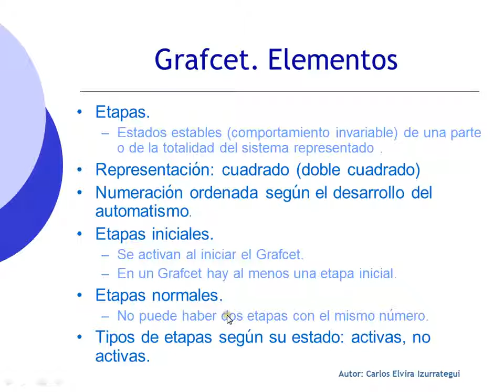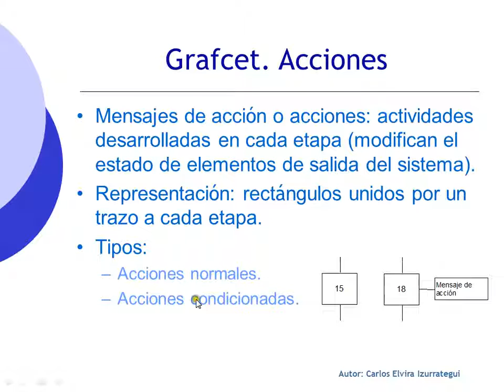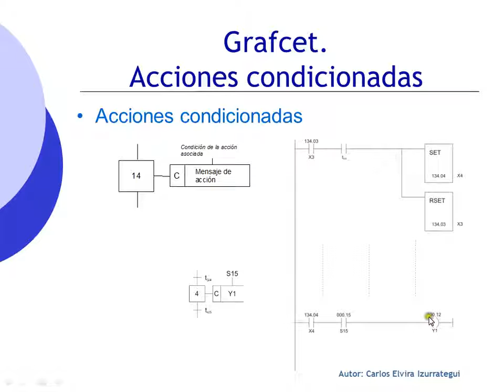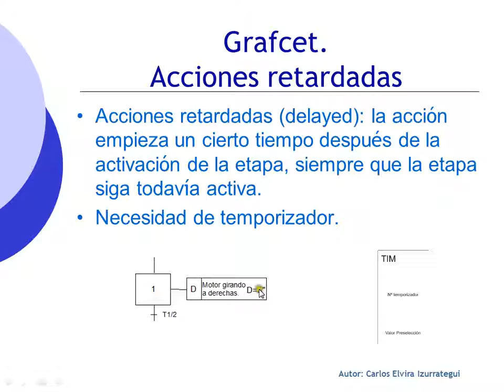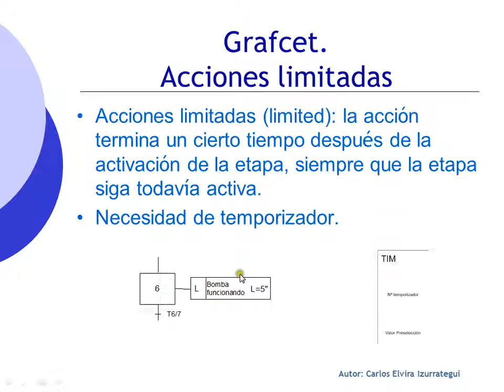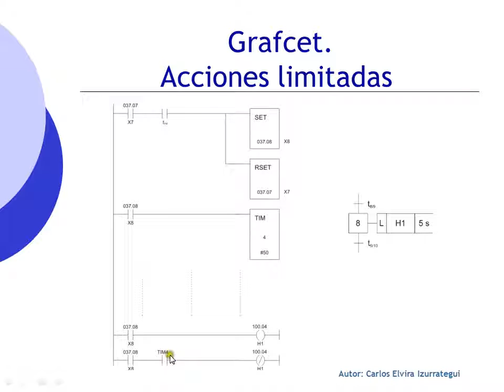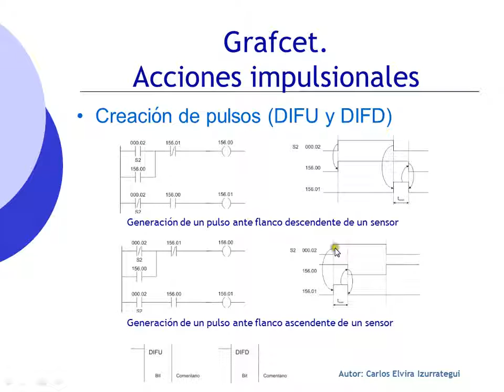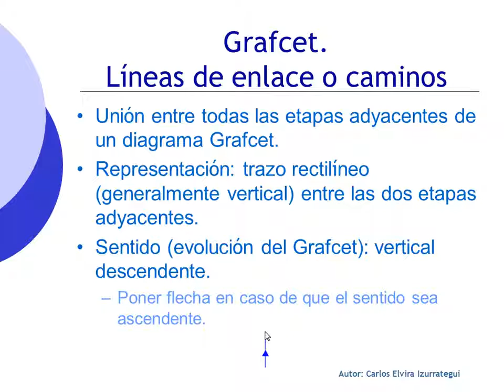II Metodo Grafcet Elementos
El GRAFCET (Graphe Fonctionnel de Commande Etape Transition), nació en 1977 fuente del trabajo de la AFCET (Asociación Francesa para la Cibernética Económica y Técnica), en principio como síntesis teórica de las diferentes herramientas existentes por aquel entonces (Organigrama, Organifase, Diagramas de Girard, Red de Petri, etc...). Le otorgó su actual forma en 1979 la ADEPA francesa (Agencia Nacional para el Desarrollo de la Producción Automatizada). Normalizada en Europa como (EN61131)e internacionalmente en 1992 como (norma CEI 1131). Básicamente, el GRAFCET, es un modelo de representación gráfica, de los sucesivos comportamientos de un sistema lógico, predefinido por sus entradas y salidas. También, es un grafo, o diagrama funcional normalizado, que permite hacer un modelo del proceso a automatizar, contemplando entradas, acciones a realizar, y los procesos intermedios que provocan estas acciones. Inicialmente fue propuesto para documentar la etapa secuencial de los sistemas de control de procesos a eventos discretos. No fue concebido como un lenguaje de programación de autómatas, sino un tipo de Grafo para elaborar el modelo pensando en la ejecución directa del automatismo o programa de autómata. Varios fabricantes en sus autómatas de gama alta hacen este paso directo, lo que lo ha convertido en un potente lenguaje gráfico de programación para autómatas, adaptado a la resolución de sistemas secuenciales.

Podreis encontrar un monton de ayuda al estudiante. Cursos profesionales. Clases particulares en :